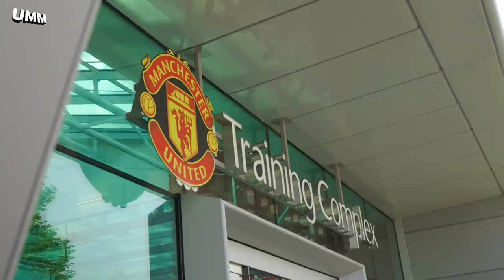"POGBA IS TOO COLD!" 🥶 | In That Order with Jadon Sancho, Luke Shaw and Harry Maguire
Jadon Sancho, Luke Shaw and Harry Maguire are back to play In That Order, ranking everything from Pogba, Bruno and Cavani's celebrations, to Star Wars, The Avengers and Fast & Furious!

UMM. Characters. Entertainment. Sport. In that order.